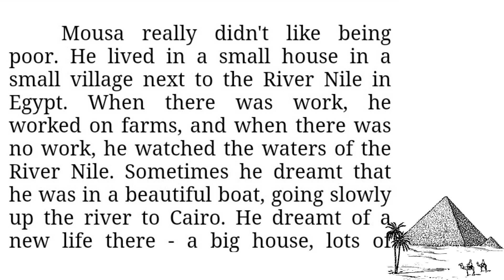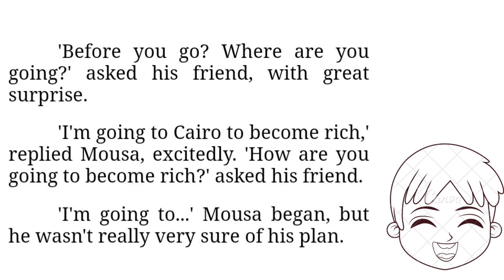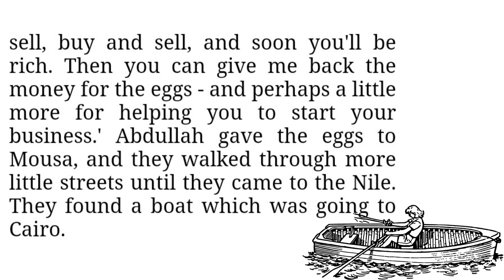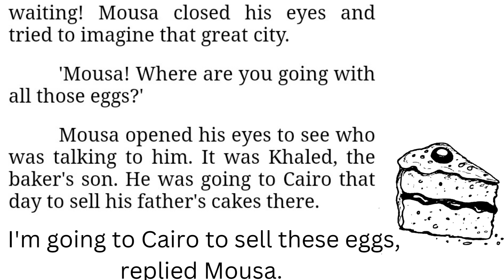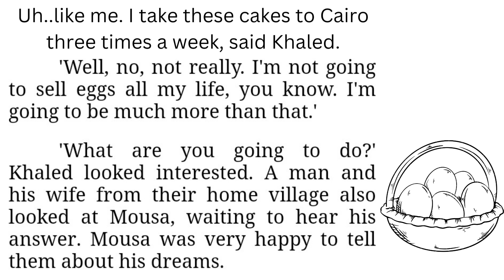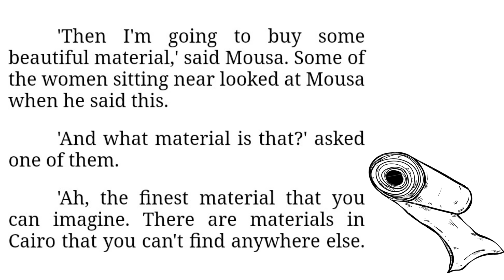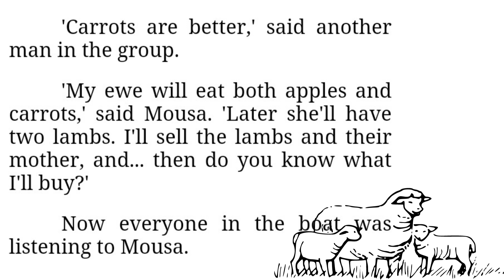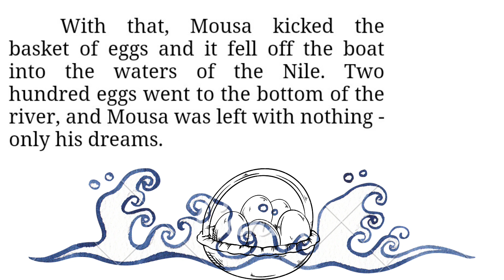Learn English through Stories | Practice English | Story 11 | A basket of eggs